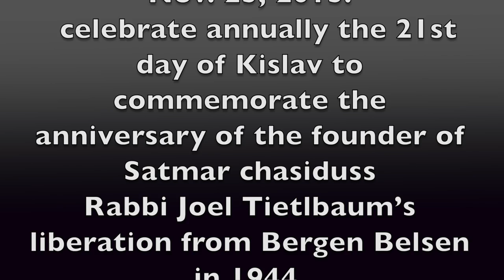Exclusive: Satmar Kuf Alef Kislev 2013 | כ''א כסלו ב'סאטמאר תשע''ד ניו יארק סטעיט ארמארי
The 21st day of Kislev is celebrated annual by Satmar chasidim worldwide as the day R’ Yoel Teitelbaum Zt’l the founder of Satmar Chasidis in America, escaped from Hungary and this year marks the 67th anniversary of the Grand Rebbe’s escape from the Nazis.

R’ Teitelbaum was among over 1600 people who were transported out of Hungary by train due to the efforts of Rudolf Kastner, one of the leaders of Budapest’s Vaadat Ezra V’Hatzalah, who brokered a deal with Adolph Eichmann to let the passengers leave in exchange for a large sum of money, diamonds and gold.  While Eichmann reneged on the deal and had the train sent to Bergen Belsen, the train was finally released after four months of negotiations and the passengers finally obtained their freedom when they arrived in Switzerland.

כ”א כסלו יום ההצלה של כ”ק מרן הרה”ק בעל הדברי יואל מסאטמאר זיע”א מציפורני הנאצים ימ”ש התאספו רבבות חסידי סאטמאר מכל רחבי ארה”ב בראשות כ”ק אדמו”ר מסאטמאר שליט”א לציין ולהודות לה’ יתברך על חסדו הגדול